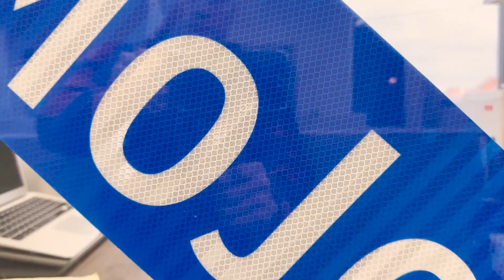Pros And Cons Of Living In Kearney Missouri | Moving To Kearney Missouri | Kearney MO Real Estate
Are you thinking about moving to Kearney Missouri? Let’s explore Pros And Cons Of Living In Kearney Missouri today!
For those who are considering moving to Kearney Missouri, it's important to take into account the pros and cons of living in this midwestern town. On one hand, you'll enjoy small-town charm with its reasonable cost of living and strong sense of community. On the other hand, there is limited job opportunities and a lack of big city amenities that some may be accustomed to. Let's explore all sides in more detail:
The Pros - There is no denying the beauty of Kearney Missouri and its surrounding countryside. The scenic views are breathtaking! It also has a thriving arts scene with plenty of shops, galleries, festivals and events throughout the year. In addition, its low crime rate makes it an attractive place for families looking for a safe place to raise children. With its low cost of living, you can have more money in your pocket after each month's bills are paid. And the affordable housing market makes it easier to find a new home if needed.
The Cons - Many people may consider the lack of job opportunities in Kearney Missouri as a drawback. With only limited options available, those looking for career advancement or higher paying jobs may need to look elsewhere. The lack of big city amenities such as cultural attractions and entertainment venues can also be an issue, especially for young adults who want access to more activities. Finally, the winters here can get pretty cold – so be sure you’re ready for some serious bundle-up time!
Ultimately, whether you decide to move to Kearney Missouri or not is up to you. Just be sure to weigh all the pros and cons before making your decision. With its small-town charm, low cost of living and strong sense of community, many people find that it’s an ideal place for a relaxed lifestyle. Just remember – no matter where life takes you, enjoy the journey!
I’d love to help you make a smooth move to Kearney Missouri!
00:00 - Intro to Pros And Cons Of Living In Kearney Missouri
01:17 - Pro #1, Space in Kearney MO
02:11 - Pro #2, Out Buildings in Kearney MO
02:55 - Pro #3, No Home's Association in Kearney MO
04:44 - Pro #4, Good School System in Kearney MO
06:05 - Pro #5, Low Crime in Kearney MO
07:08 - Pro #6, Growing Community in Kearney MO
08:49 - Cons in Kearney MO
14:50 - Favorites in Kearney MO
15:22 - Pumpkin Patch  in Kearney MO
16:23 - Watkin's Mill in Kearney MO
18:19 - Wrap Up to Pros & Cons of Kearney, MO
19:09 - Kearney, MO Flag Map
19:22 - Wrap up to Pros And Cons Of Living In Kearney Missouri
🤔Thinking of Moving to Kansas City Missouri?
This channel is all about living in Kansas City Missouri, moving to Kansas City MO, and relocating to Kansas City Missouri. We also cover living in the Kansas City Missouri suburbs, moving to the Kansas City MO suburbs, and relocating to the Kansas City Missouri Suburbs.

If you want to know everything about eating, sleeping, working, playing, the good, and the bad of living in Kansas City Missouri, then subscribe▶ and tap the bell🛎 for notifications so you can be the first to know about the current market in Kansas City MO.😁

We get calls and emails everyday of people just like you, looking for help on making their move to Kansas City Missouri and we absolutely love it.😍 Whether you are moving in 9 days or 90 days, give us a call☎, shoot us a text📝, or send us an email📨 so we can help you make a smooth move to Kansas City Missouri.